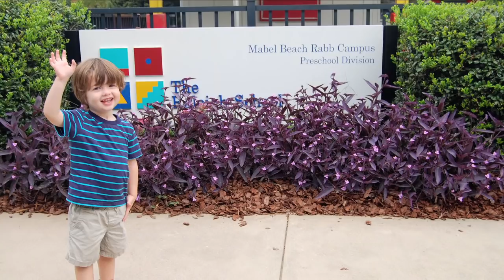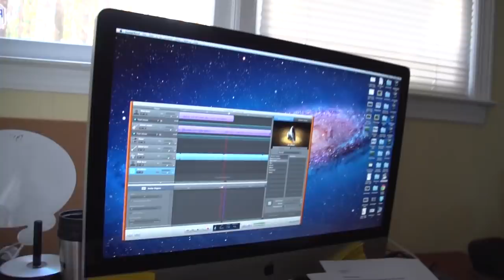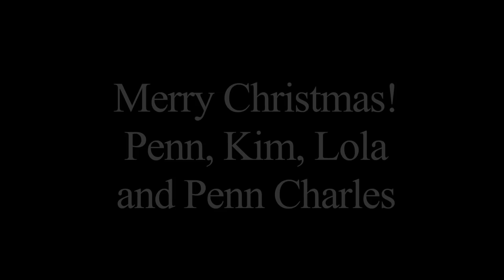Merry Christmas from the Holderness Family!! 2012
Happy Holidays Friends and Family!
We sincerely hope this finds you well. Below you'll see a link to what we're calling a "video Christmas card". We were a little late getting cards together this year, and honestly, we've been struggling with the tragic news of a week ago. This video gave us something funny to focus on. Feel free to laugh at us .. especially my terrible singing (you'll see why I never karaoke) and Penn's comical song lyrics.

Merry Everything and Happy 2013!
Love, The Holderni
Penn, Kim, Lola (almost 6) Penn Charles (two days shy of turning 3) The Holderness family has been dancing in pajamas and singing during snow days for years — but last year they hit the record button on the camera and published their goofy video on YouTube. Their video, “Xmas Jammies", has been viewed almost 15 million times.

Penn, Kim, Lola, and Penn Charles continue to make hilarious videos around tent-pole events and circumstances most families face.

Penn, the Dad, took a chance and left his job as a news anchor to join his wife Kim, the Mom, at their video production and digital marketing company, Greenroom Communications, LLC. Lola (7) and Penn Charles (4) are always happy, respectful and eat all of their vegetables (that last part is a lie). .

The Holderness Family creates original music, parodies, and Vlogs for YouTube to poke fun of themselves and celebrate the absurdity in circumstances most families face in their day to day life. They published "Christmas Jammies" in December 2013 and life hasn't been the same. Since then, their popular parodies, "All About That Baste", "Baby Got Class," and original music "Snow Day" have received national news coverage. Penn, the Dad, took a chance and left his job as a news anchor to join his wife Kim, the Mom, at their video production and digital marketing company, Greenroom Communications, LLC. Lola and Penn Charles are always happy, respectful and eat all of their vegetables (that last sentence is a lie). Penn, Kim, Lola, and Penn Charles publish music videos, Vlogs and special YouTube challenges to this channel every Tuesday and Friday. Our viewers have become our family and we try our best to respond to comments, suggestions and special requests!